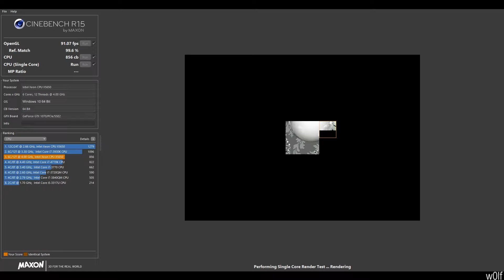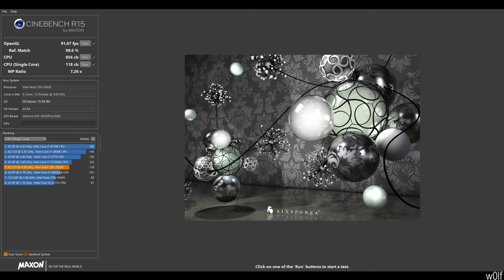XEON x5650 OC4Ghz | Single Core vs Multi Core(CINEBENCH_R15)